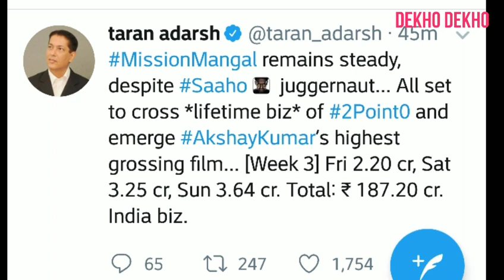MIssion Mangal Day 20 Collection, Akshay kumar Rocks, Prabhas Saaho vs Mission Mangal, Akshay kumar